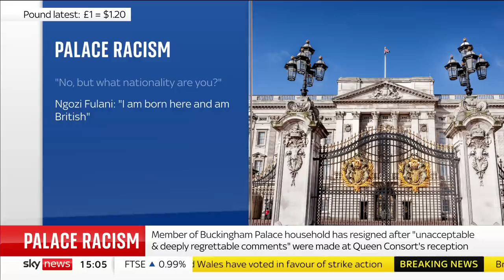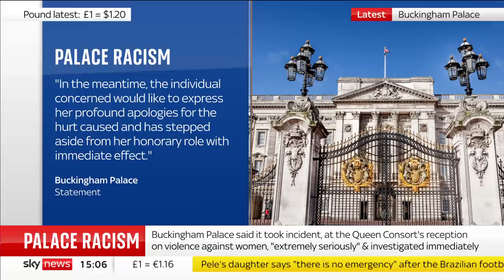Prince William's godmother quits after asking guest 'where in Africa are you from?'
Prince William's godmother Lady Susan Hussey has resigned after "unacceptable" comments were made at a reception held by the Queen Consort.